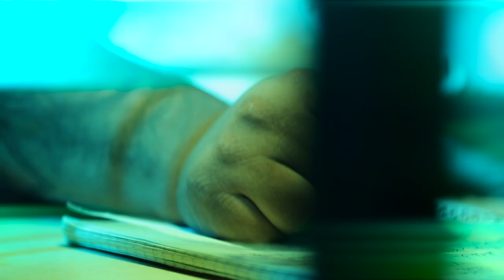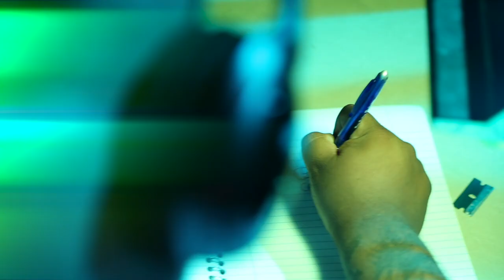Filthy One - Estos Celos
Brown Monster Music Group (BMMG) & Beyond Wordz Presents:

1st Single Off The "Estilo Legendario" Album
Written By: Filthy One
Produced By: Eisenhauer
Shot & Edited By: R2S Films